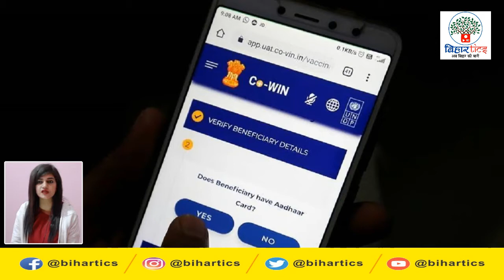16 january 2021Bihar Special Bulletin | Top 15 News | latest news | breaking news | Bihartics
Latest daily top 15 bihar news of all districts video in Hindi i.e. 16 January 2021.

1.Rambabu Korana, sweeperofIGIMS in Bihar, will take# firstvaccine, ambulance driver Amit second; Both said - do not feel afraid
2. The server of Co-Win portal came to a standstill: Waited but did not get the message of vaccination 24 hours ago, the list was prepared manually
3. CM Inaugurates Digha AtalPath from RBlock, 379. This road is made of 57 crores
4. Bihar'sbestpark will be in Rajgir, NitishKumar inaugurated
5. No bird flu cases were reported in Bihar, 600 samples tested, all negative
6. Public Relations Department released Bihar DGP after Chief Minister's rebuke
7. CM Nitish, furious over the question asked about the Rupesh Singh murder case, said - Have you forgotten Jungle Raj?
8. A young man who went to the funeral of a friend's mother in Patna was killed at Gulbi Ghat, criminals shot in the head
9. State's trucks will be jammed from today, the association's decision to go on indefinite strike
10. Launch of 'e-Manzil' service at Patna Junction: Like taxi and cab in Patna, now prepaid e-rickshaw facility at the station, booking from counter
11. The 10th meeting of the farmers and the government was also inconclusive: Farmers remained firm on the withdrawal of the law, the Agriculture Minister said - you too agree; Next meeting on 19 January
12. Google banned 453 lending apps, listing viral on social media; RBI said - please check the registration
13. Warning of businessmen - if no action is taken against WhatsApp, the court will go
14. Strong earthquake devastates Indonesia, more than 15 people killed, 600 injured
15. 'Friend' Malaysia gives a shock to poor Pakistan, forfeits plane for not paying money, landing passengers

1. बिहार में IGIMS के सफाईकर्मी रामबाबू कोराना का पहला टीका लेंगे, एम्बुलेंस चालक अमित दूसरा; दोनों बोले - डर नहीं लग रहा
2. Co-Win पोर्टल का सर्वर ठप : इंतजार करते रहे लेकिन 24 घंटे पहले नहीं आया वैक्सीनेशन का मैसेज, मैनुअली तैयार हुई लिस्ट
3. CM ने आर ब्लॉक से दीघा अटल पथ का लोकार्पण किया, 379. 57 करोड़ से बनी है ये सड़क
4. राजगीर में होगा बिहार का बेस्ट पार्क, नीतीश कुमार ने किया उद्घाटन
5. बिहार में बर्ड फ्लू का कोई मामला नहीं आया, 600 नमूने की हुई जांच, सभी निगेटिव मिले
6. मुख्यमंत्री की फटकार के बाद जनसंपर्क विभाग ने बिहार DGP का नंबर किया जारी
7. रूपेश सिंह मर्डर केस को लेकर पूछे गए सवाल पर भड़के सीएम नीतीश, कहा- जंगलराज भूल गए क्या?
8. पटना में दोस्त की मां के दाह संस्कार में गए युवक की गुलबी घाट पर हत्या, अपराधियों ने सिर में मारी गोली
9. आज से राज्य के ट्रकों का चक्का होगा जाम, अनिश्चितकालीन हड़ताल पर एसोसिएशन का जाने का फैसला
10. पटना जंक्शन पर 'ई-मंजिल' सेवा की शुरुआत : पटना में टैक्सी और कैब की तरह अब स्टेशन पर प्रीपेड ई-रिक्शा की सुविधा, काउंटर से होगी बुकिंग
11. किसान और सरकार की 10वीं बैठक भी बेनतीजा : किसान कानून वापसी पर अड़े रहे, कृषि मंत्री बोले- आप भी तो कुछ मानिए; 19 जनवरी को अगली मीटिंग
12. गूगल ने लोन देने वाले 453 ऐप्स को बैन किया, सोशल मीडिया पर लिस्ट वायरल; RBI बोला- रजिस्ट्रेशन की जांच जरूर करें
13. कारोबारियों की चेतावनी — वॉट्सऐप के खिलाफ नहीं हुई कार्रवाई तो जाएंगे कोर्ट
14. इंडोनेशिया में जोरदार भूकंप से तबाही, 15 से ज्यादा लोगों की मौत, 600 लोग घायल
15. कंगाल पाकिस्‍तान को 'दोस्‍त' मलेशिया ने दिया झटका, पैसे नहीं चुकाने पर जब्‍त किया प्‍लेन, यात्रियों को उतारा